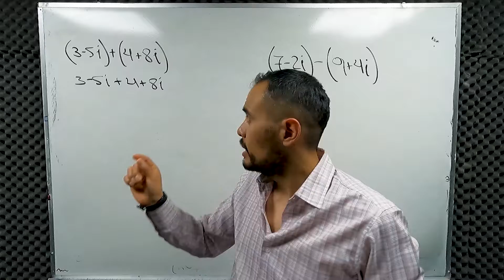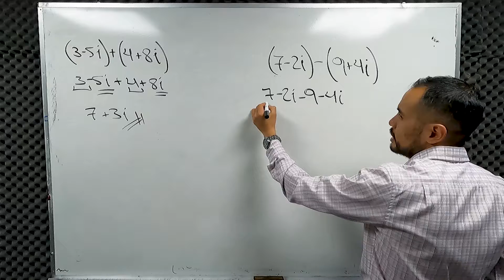Sumas y restas de complejos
Sumas y restas de números complejos